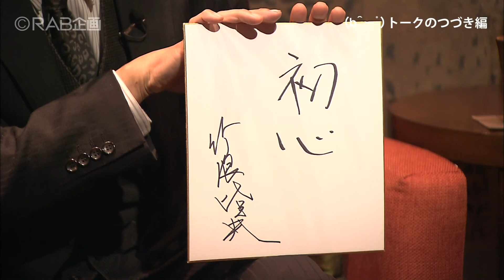（ｂ＾-゜）第30回 竹浪比呂央ねぶた研究所 竹浪比呂央さん トークの続き編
リンクステーションの大嶋憲通社長が秘密の隠れ家に青森県内の社長を招き、青森を元気にするヒントを探るRABテレビのトーク番組。

番組でご紹介しきれなかったトークの続きです。